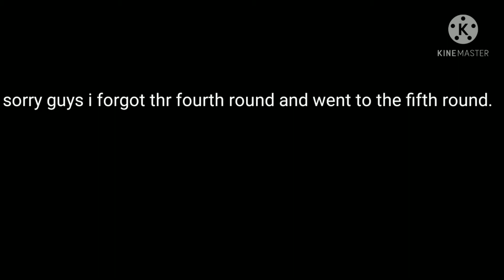Rose water prank | part ll